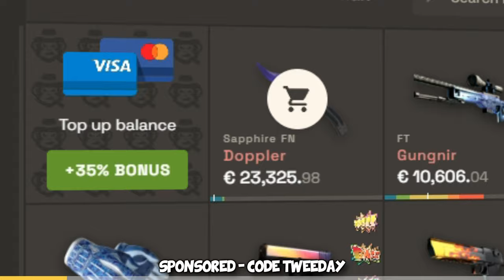0 IQ PRO TROLL...